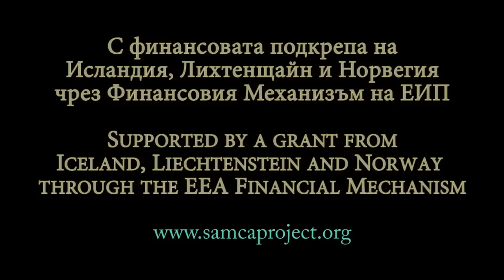Sofia In Your Pocket - Museum of Contemporary Art